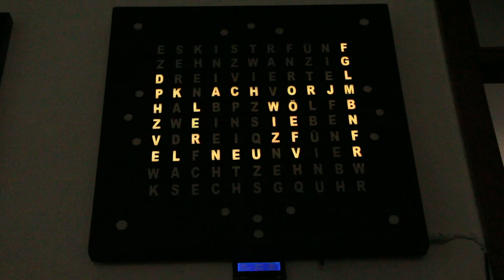RSS news feed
This features shows the latest RSS feed e.g. news from tagesschau.de